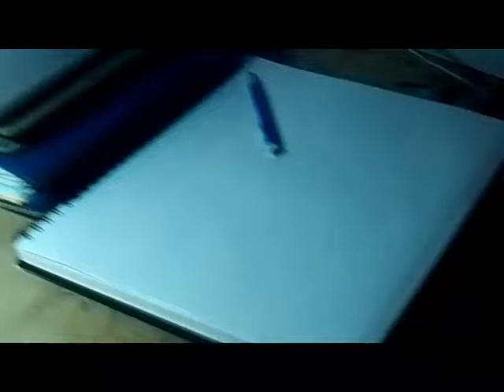Blackbook Sessions #1: "DYNAZ"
Sketch in one of my many blackbooks for a potential future canvas, "DYNAZ"

Hope you enjoy. Comments, thoughts, and feedback is always welcome!